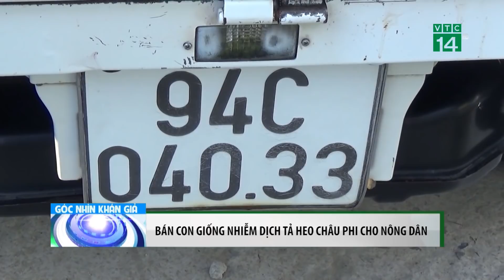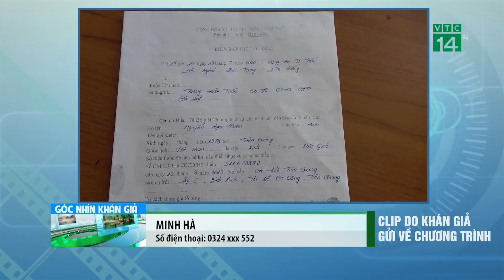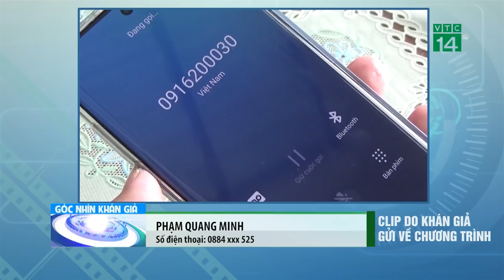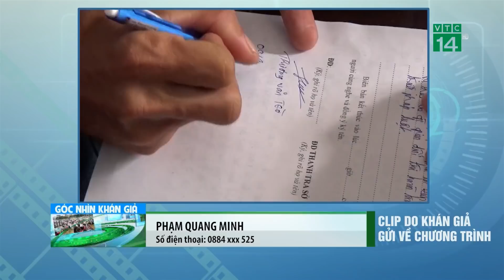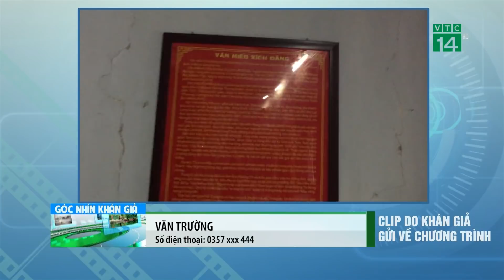Bản tin Góc nhìn khán giả ngày 17/07/2020 | VTC14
VTC14 | Bản tin Gócnhìnkhángiả ngày 14/07/2020 với nhiều thông tin hấp dẫn do khán giả cả nước gửi về thông qua các video clip.